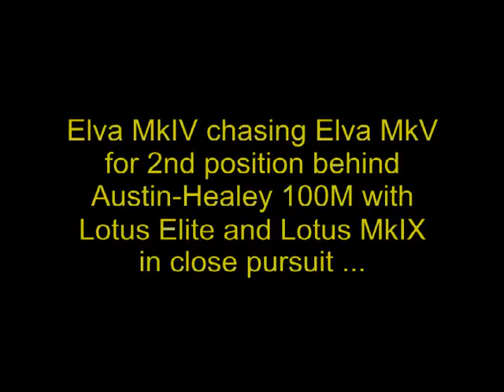Elva-Climax MkIV - FISCAR Fliers, Donington, August 2014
MGCC Iconic '50s with FISCAR Fliers race at Donington Park on 3 August 2014. Elva MkIV racing with Elva MkV at start and then later with Lotus Elite and Austin Healey 100M.